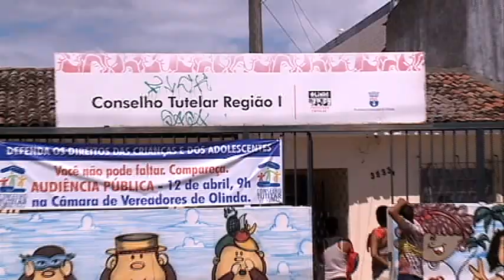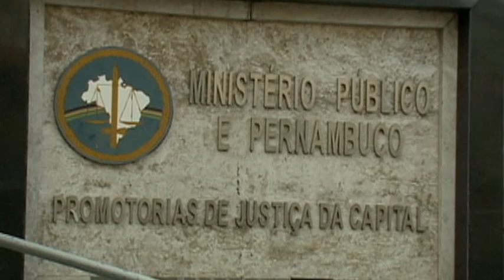Conselho Tutelar recebe nova denúncia de criança com larvas na cabeça [PE no Ar - 27.04.17]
O Conselho Tutelar de Olinda recebeu uma nova denúncia de mais uma criança, que tem 6 anos de idade, e estava com larvas na cabeça. A menina precisou passar por uma cirurgia.